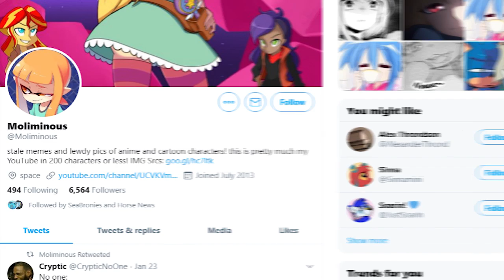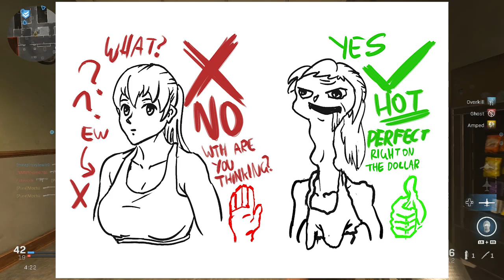The Problem With Being An Artist On Twitter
More rants and complaining about stuff that really doesn't matter online
NOT 100% Sure but i think this guy made the picture for the thumbnail:

TwT
TheDemonFoxy
IHasMusic515
Peter Keogh-Lynn
Leszek Wykowski

Thumbnail from